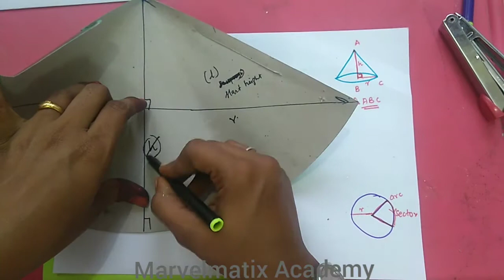Class 10 Maths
Chapter-3.